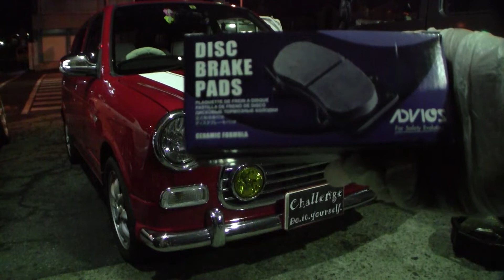ダイハツ ミラジーノ「Ｆブレーキパッド交換」 /Daihatsu MIRA '' Front brake pads exchange '' L700S /D.I.Y. Challenge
ダイハツ ミラジーノ「Ｆブレーキパッド交換」 にチャレンジしてみました。
Daihatsu MIRA '' Front brake pads exchange '' L700S /D.I.Y. Challenge / Hide

■DIY作業に便利で安心快適なもの■
ラチェットレンチ 伸縮タイプ(3/8インチ)

10mmソケット(3/8インチ)

12mmソケット(3/8インチ)

マイナスドライバー

六角棒レンチセット(9本組)
※作業では10mmを使用

パンタジャッキ(1t)

ジャッキスタンド耐荷重3ton(2基セット)

ハンドクリーナー

軍手(12双組)

クリップクランプツール+プッシュリベット

10mmビットソケット(3/8インチ)

エクステンションバー(3本組)

フロアージャッキ(2t)

ワークライト

低床クリーパー(6輪)

安全ヘルメット

工具セット収納バッグ付き

パーツトレイ

ミラジーノ Daihatsu MIRA#ブレーキパッド交換